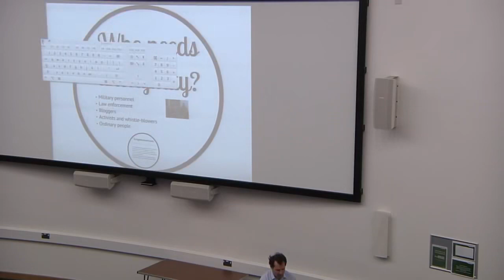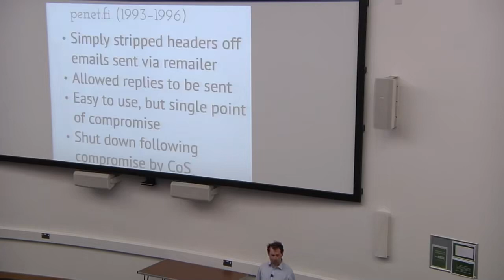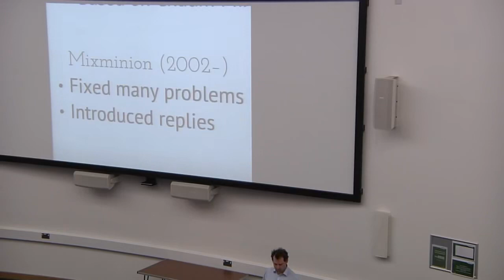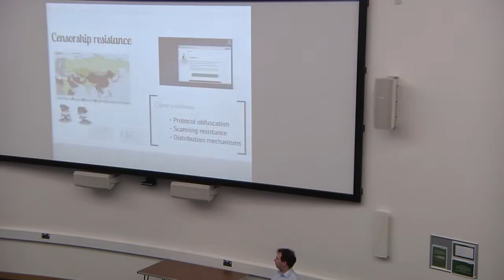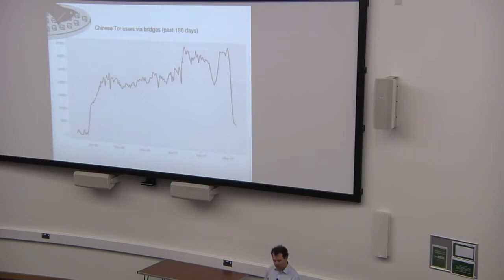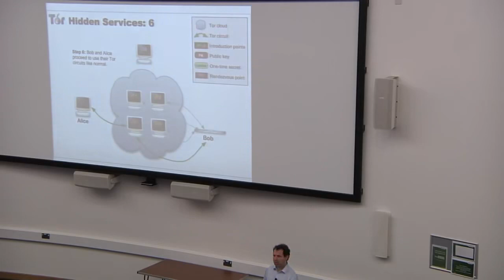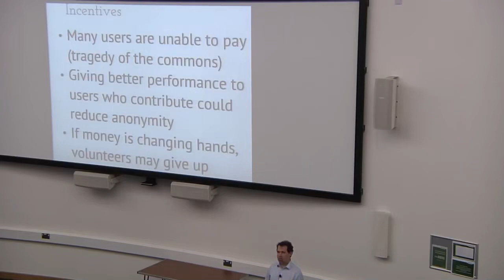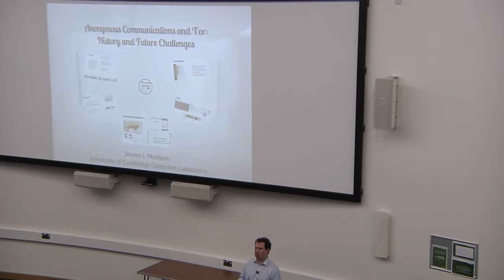Steven Murdoch Keynote Anonymous Communications and Tor History and Future Challenges